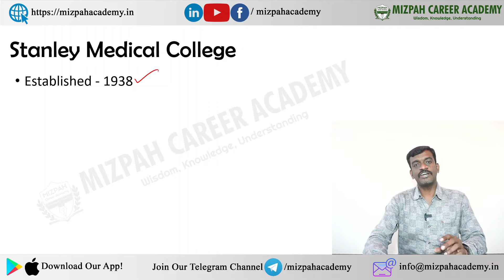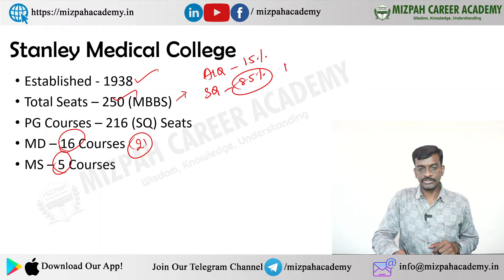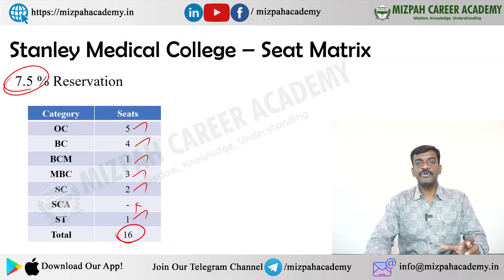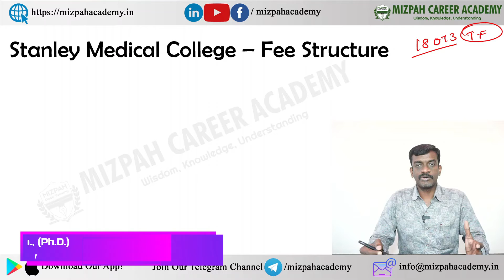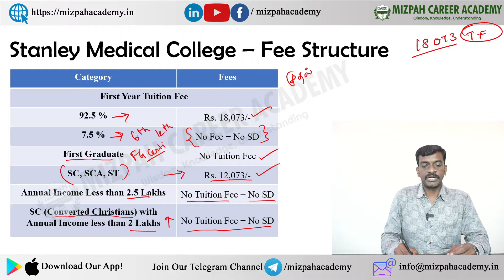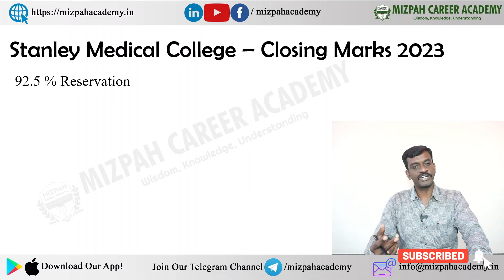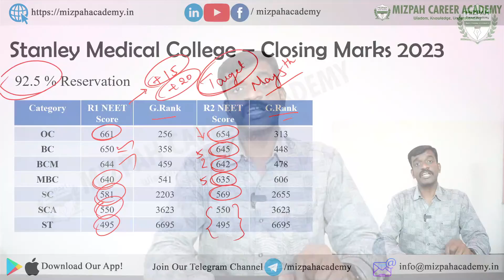Stanley Medical College Expected Cut off 2024 - Mizpah Career Academy - Stanley Last Year Marks 2023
Stanley Medical College Expected Cut off 2024 - Mizpah Career Academy - Stanley Expected Cut Off 2024 - TN Medical Counseling 2024 - Stanley Medical College Previous Year Cut Off 2023 - Round Wise - Safe Marks - Seat Matrix - MMC Cut Off marks
TimeLine
0:00 Stanley Medical college Chennai
1:33 Stanley Medical college - Expected cut off 2024
3:52 Stanley Medical college 92.5% Seat Matrix 2024
4:13 Stanley Medical college 7.5% Seat Matrix 2024
4:44 Stanley Medical college Fees Structure
6:50 Stanley Medical college previous year cut off 2023
8:06 Stanley Medical college previous year cut off for 7.5% 2023
8:33 Expected cut off for Stanley Medical college 2024
NEET 2024 Application Registration Demo - How to Apply for NEET 2024 Online - Step by Step Demo - NEET 2024 - Documents Required for NEET Registration

Madras Medical College Expected Cut off 2024 - Mizpah Career Academy - MMC Expected Cut Off 2024

கற்பித்து கல் !
மகிழ்வித்து மகிழ் !!